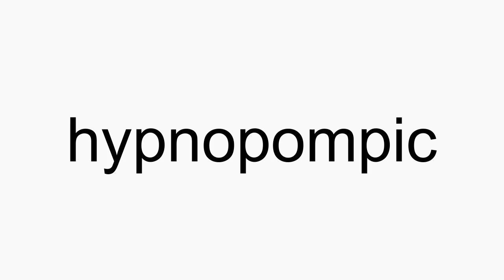How to pronounce hypnopompic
hypnopompic American English pronunciation. How to pronounce hypnopompic correctly. How to say hypnopompic in proper American English.